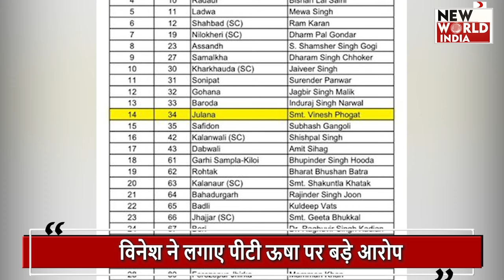HARYANA ELECTION UPDATE: विनेश को धोखा दे गईं ‘पीटी ऊषा दीदी’ ?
पहलवान और कांग्रेस नेता विनेश फोगाट ने पेरिस ओलंपिक को लेकर बड़ा दावा किया है। उन्होंने भारतीय ओलंपिक संघ की प्रमुख पीटी ऊषा की तरफ से फोटो शेयर किए जाने पर भी नाराजगी जाहिर की है। कुश्ती के फाइनल में पहुंचीं फोगाट को वजन के चलते अयोग्य करार दे दिया गया था। हाल ही में उन्होंने कांग्रेस का दामन थामा है। पार्टी ने उन्हें हरियाणा की जुलाना सीट से टिकट दिया है।